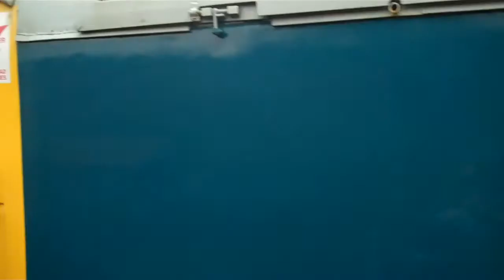Haulage bashing a class 03 shunter at Barrow Hill with spoken locomotive numbers